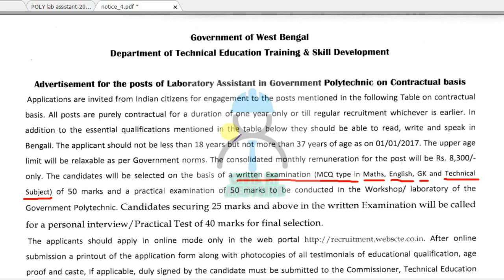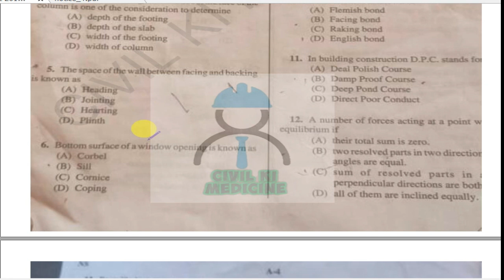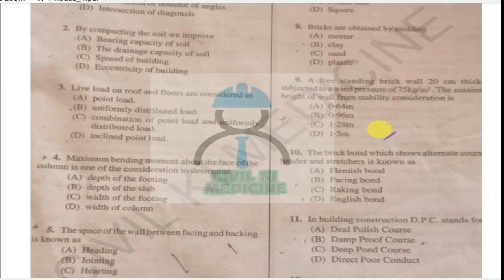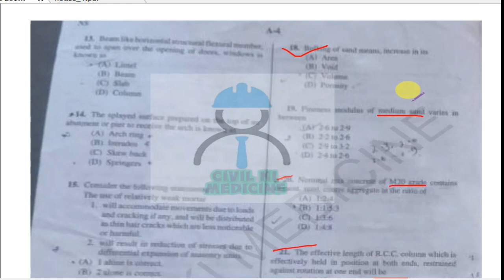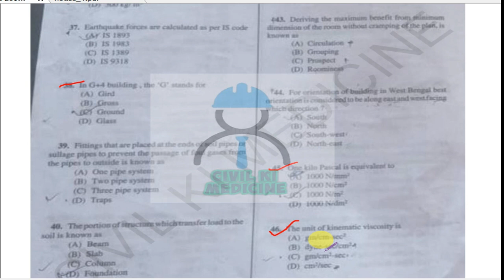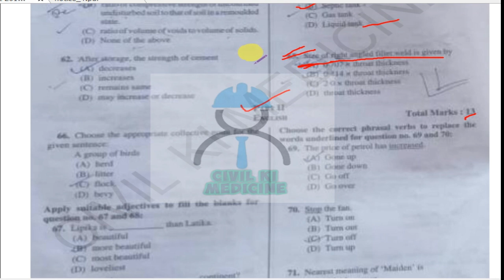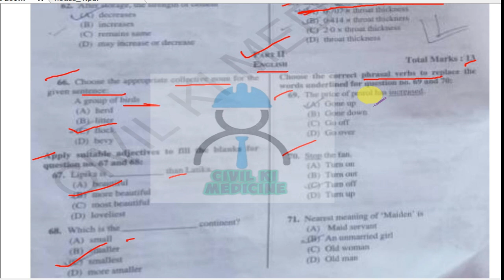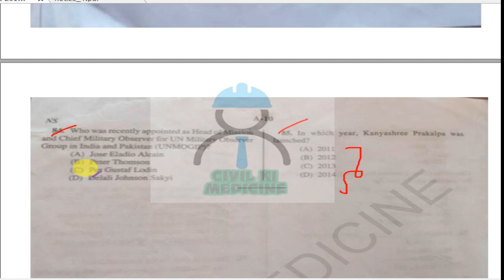LAB ASSISTANT (WB POLYTECHNIC) PREVIOUS YEAR QUESTION II CIVIL-2018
2. INSTAGRAM-
3. FACEBOOK-
4.TELEGRAM-
CIVIL KI MEDICINE-LEARN ENGINEERING